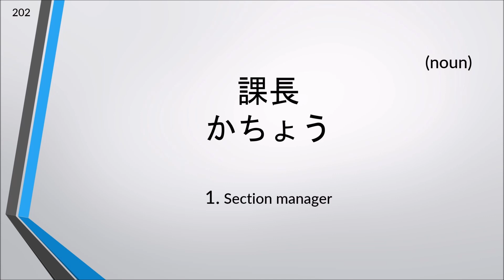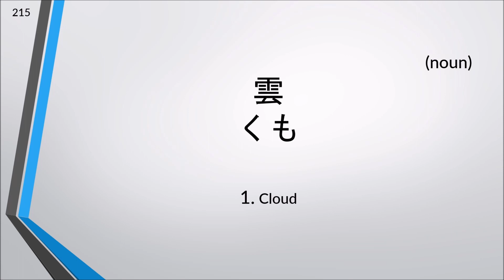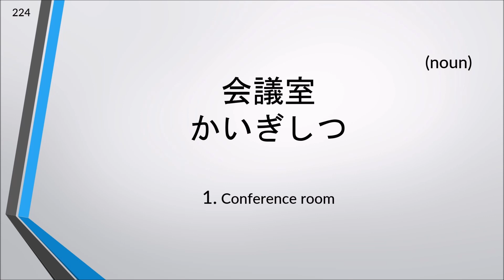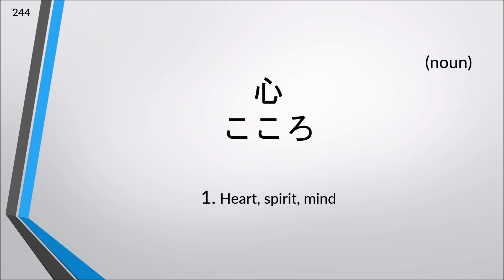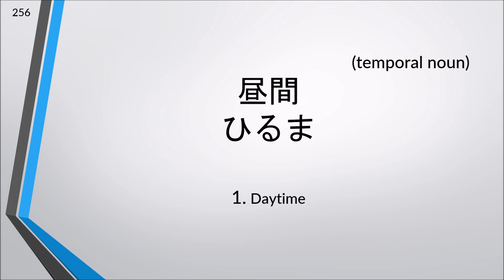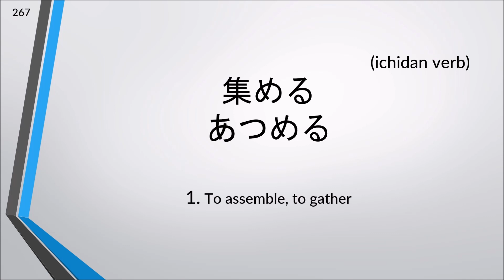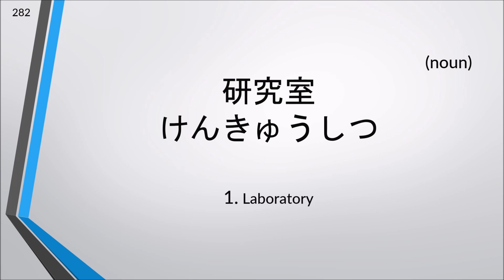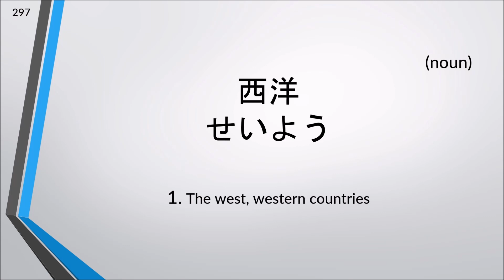Study JLPT N4 Vocabulary 201-300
►Trying to study all the JLPT N4 vocabulary? In this video, study JLPT N4 vocabulary from 101-200 and prepare yourself or brush up for the JLPT exam. Study Japanese vocabulary, kanji and practice Japanese listening in this JLPT series.

►Beginner Resource Recommendations:
↪Genki I Textbook
↪Genki I Workbook
↪Genki II Textbook
↪Genki II Workbook
↪Heisig's Remembering the Kanji